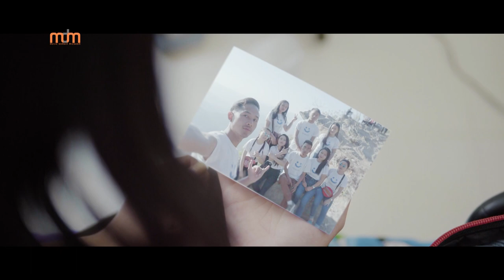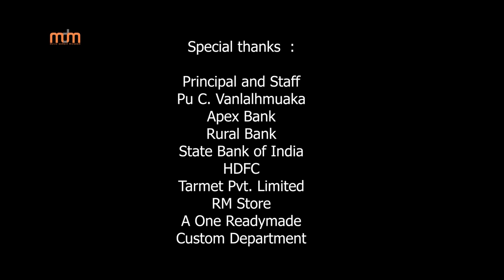GOVT. CHAMPHAI COLLEGE - KAN CHAWI VUL ZEL DAWN (OFFICIAL)